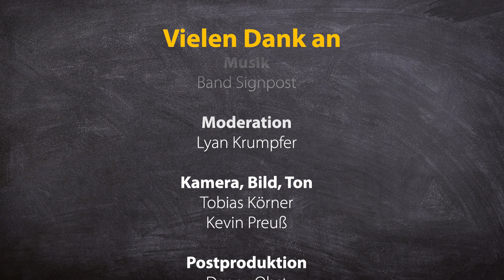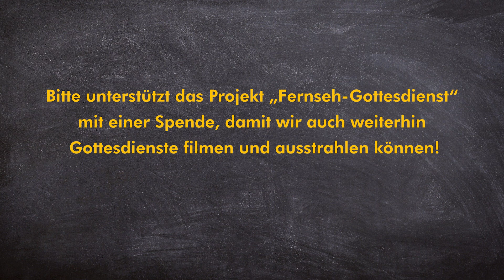Waldgottesdienst vom Pfingstmontag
am Katzenstein bei Pobershau